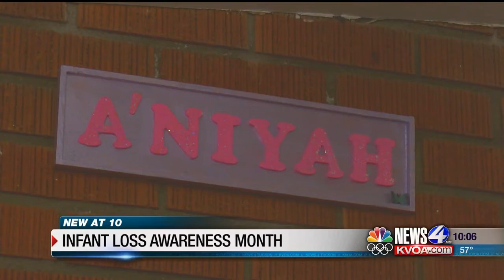October is Infant Loss Awareness Month